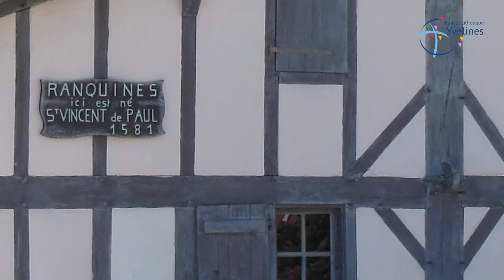Saint Vincent de Paul, une charité tout terrain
[PARCOURS RAYONNONS DE CHARITÉ]

Le Père Etienne Guillet nous parle de saint Vincent de Paul : sa vie, son histoire, ses oeuvres...